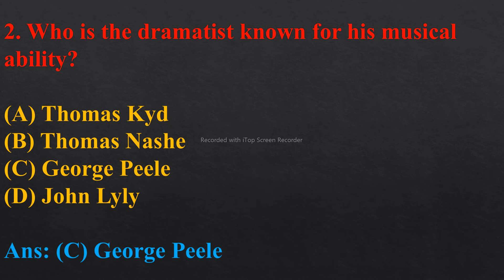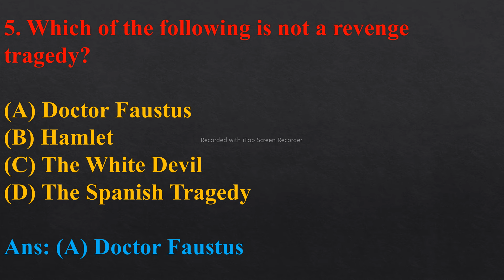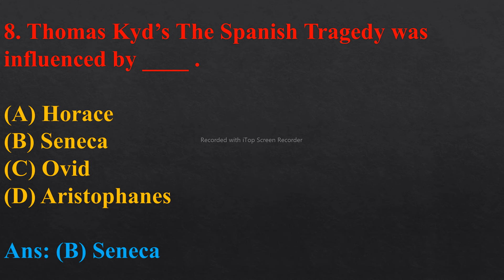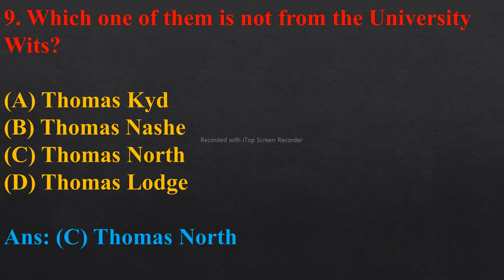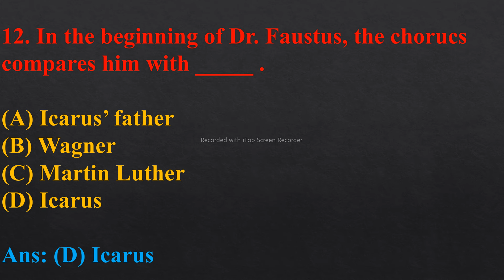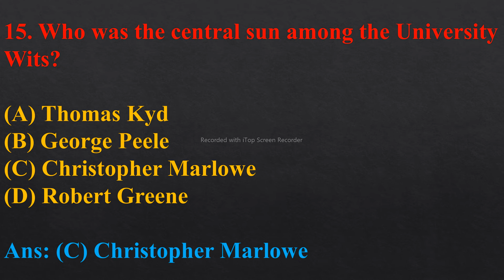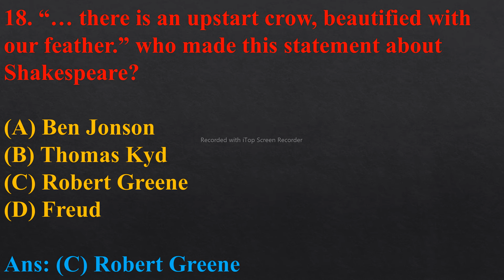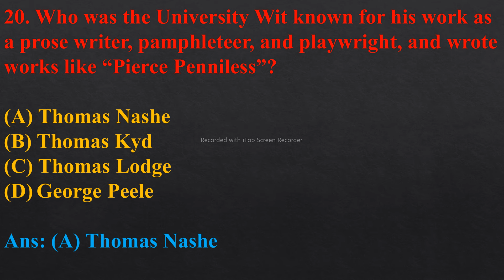University Wits | MCQs | UGC NET JRF SET | English Literature MCQs | IMP MCQs for UGC NET JRF SET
University MCQs
IMP MCQs
Most Expected MCQs